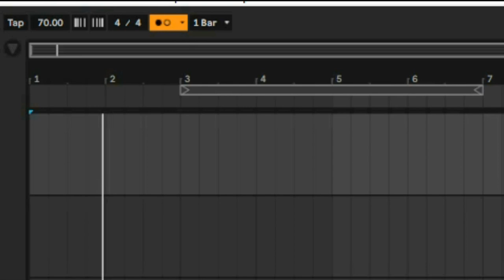How To Make Trap Music #2- Bar, Time Signatures and Structure of a Song